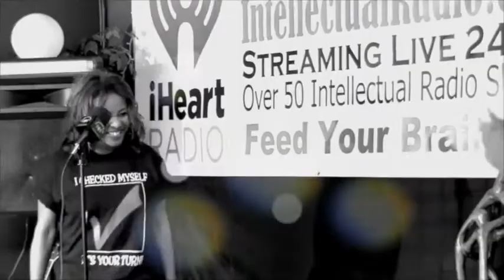I Checked Myself It's Your Turn Promo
/The Number 1 Internet Radio Station In The World IntellectualRadio.com